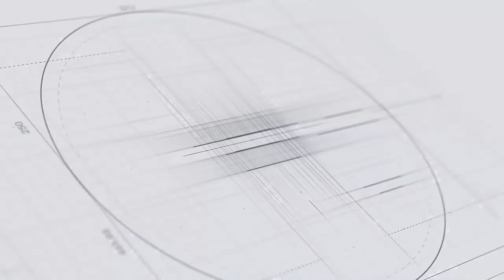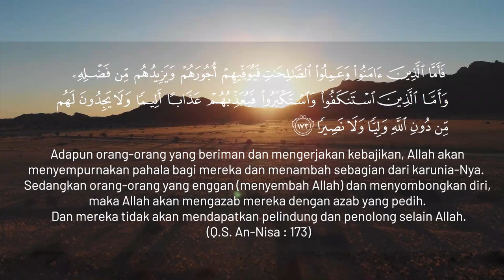ORANG-ORANG YANG ISTIQOMAH - Ust. DR. Muhammad Yusran Anshar, Lc., M.A